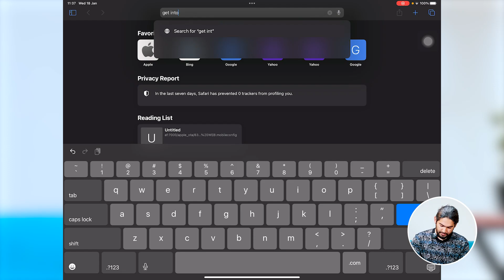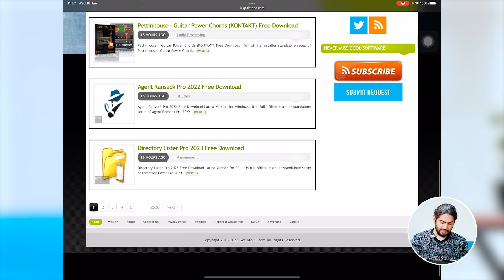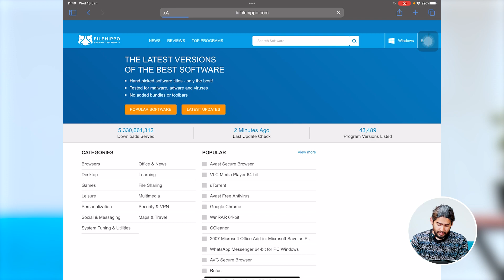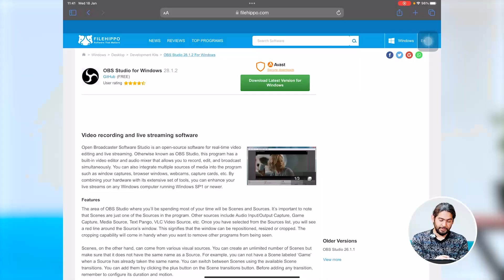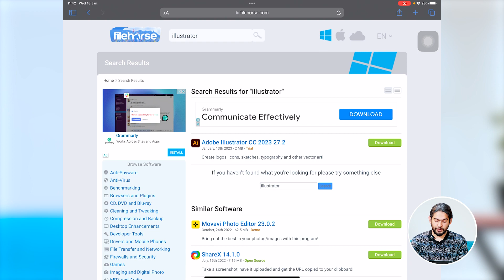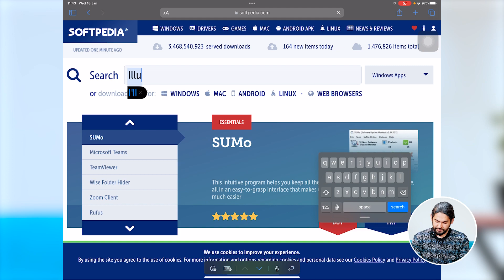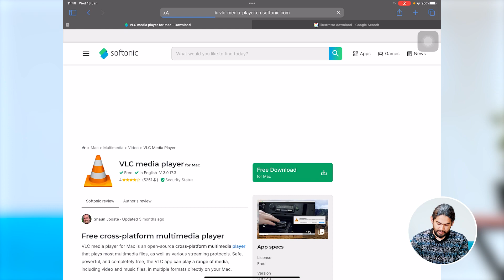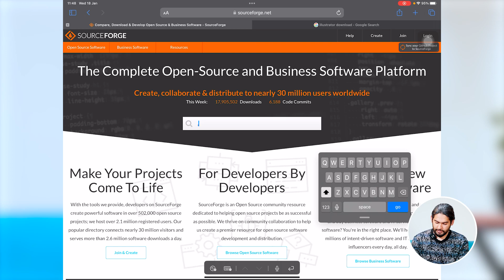Top 5 Downloading Websites for every Software | Ulearna پښتو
Ulearna is a platform where you can become a professional web developer and access all the materials from all over the world with a single subscription.